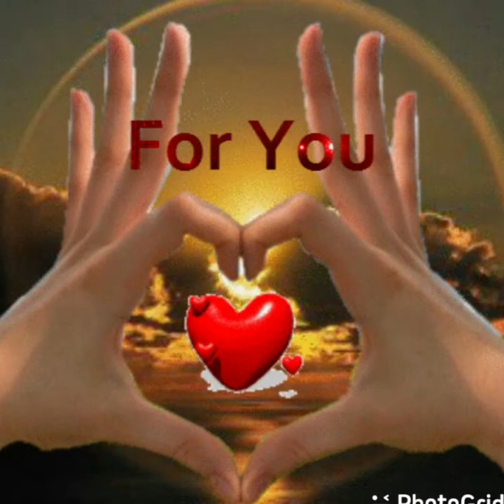Азамат Исенгазин (Эти розы для тебя)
слова  Виктор  Лекарь
вокал Азамат Исенгазин